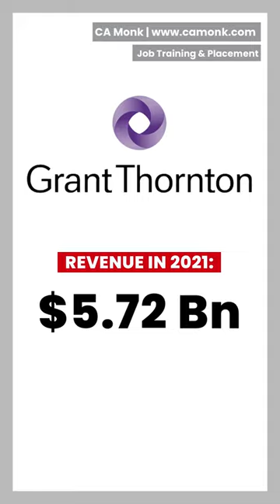Which Big 4 has the Highest Revenue in 2022? | Is it EY, PwC, KPMG, or Deloitte? | CA Shivam Palan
Note: We have limited seats for this workshop.
If you have any Queries Do call our Team at 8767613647/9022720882